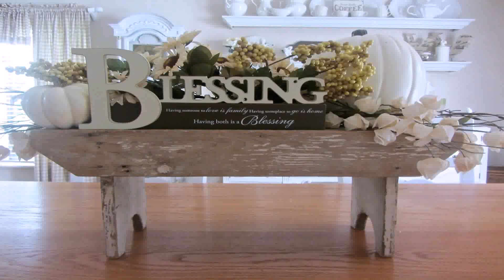Home Decorating Ideas Using Junk